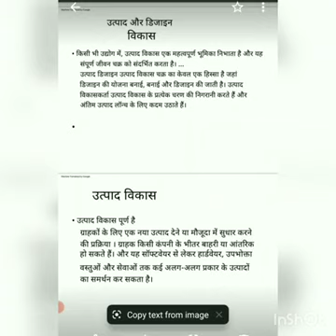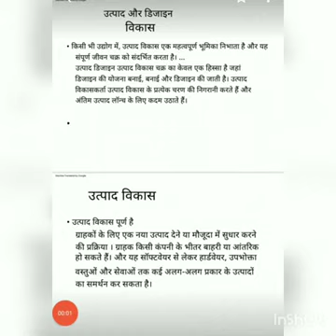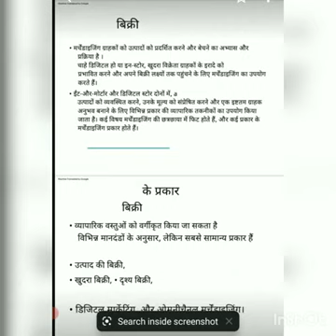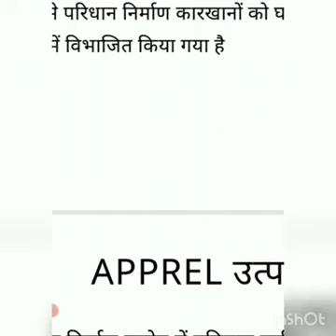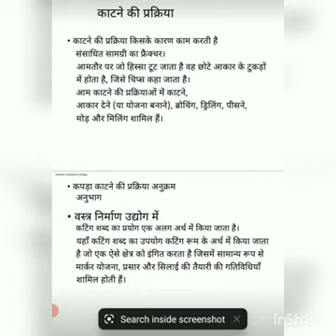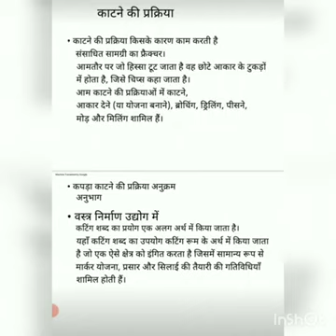Apparel Theory by Alka